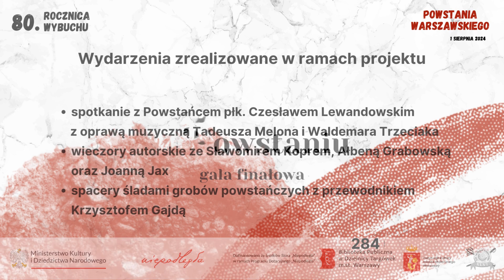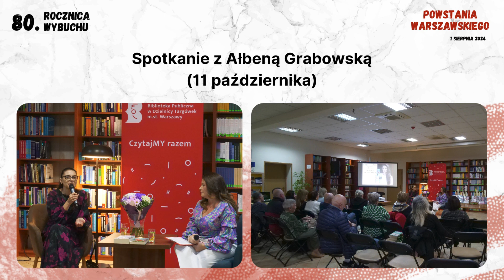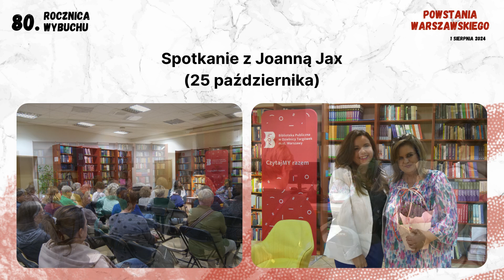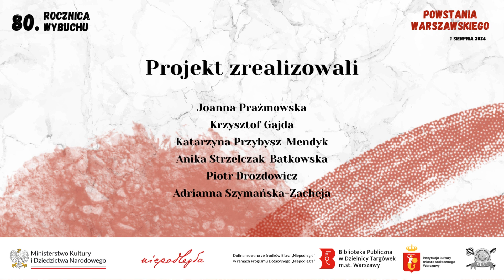Film podsumowujący projekt „PamiętaMY o Powstaniu”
Dziękujemy za obejrzenie tego filmu! Jeżeli Ci się podoba, kliknij kciuk do góry!